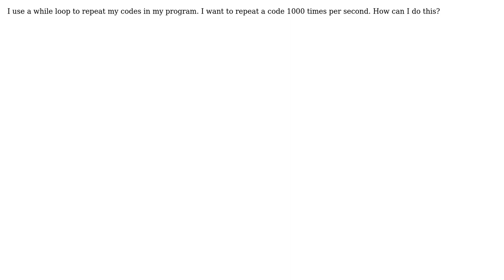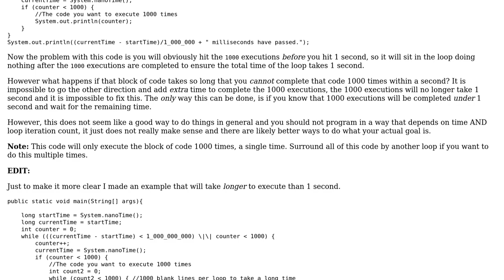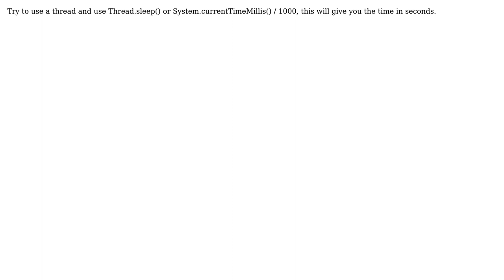How can I set while repeat count per second? (3 Solutions!!)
How can I set while repeat count per second?

With thanks & praise to God, and with thanks to the many people who have made this project possible! | Content (except music & images) licensed under CC BY-SA | Music | Images & others | With thanks to user SDJ user Nexevis user BlizzaN user Atahan Atay and the Stack Exchange Network Trademarks are property of their respective owners. You are responsible for your own actions.